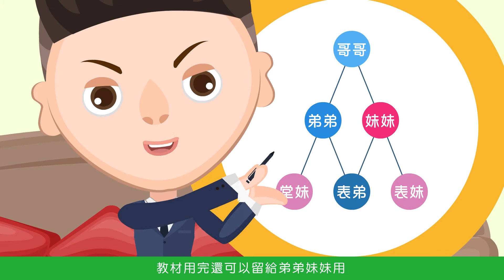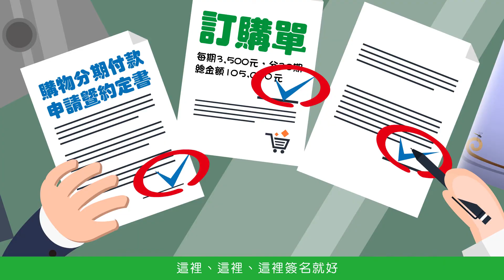套書買賣停看聽動畫(華語版)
近年來本府常接獲高額教學套書的消費申訴案，經分析發現教材業者有傾向以新住民、單親、低收或中低收入戶、隔代教養家庭等弱勢民眾為客群的現象。業者通常以買教材比補習划算為推銷話術，讓弱勢家庭誤以為教學套書與補習服務相似，又可以達到省錢的目的，誘使消費者衝動購買分期金額低廉，但高總價之教材。然而購買教學套書並不像補習服務可以讓消費者在負擔違約金後終止服務的機會，套書教材一旦成立契約，消費者將無法任意終止契約並停止繳納分期貸款費用。為有效提醒民眾教學套書糾紛的嚴重性、減少弱勢民眾及新住民了解相關權益，避免落入消費陷阱，故製作「套書(教材)買賣停看聽宣導2D動畫」提醒民眾。